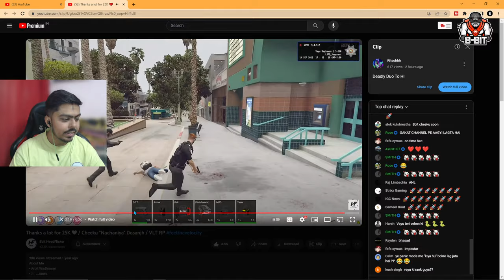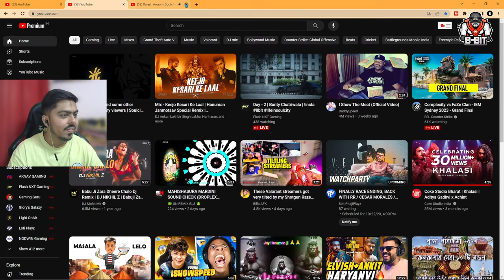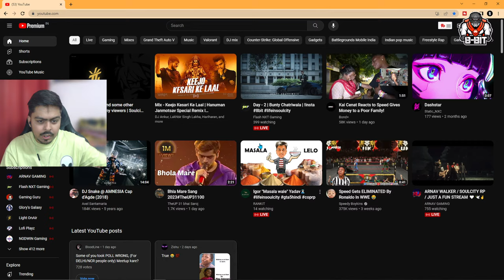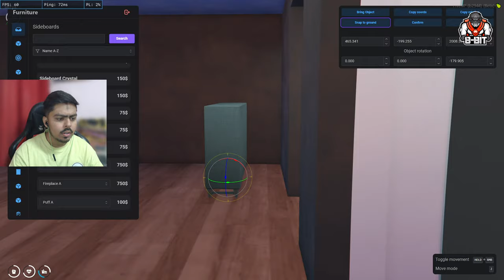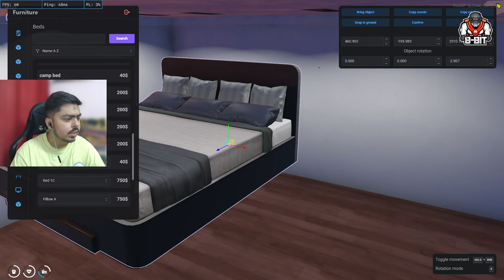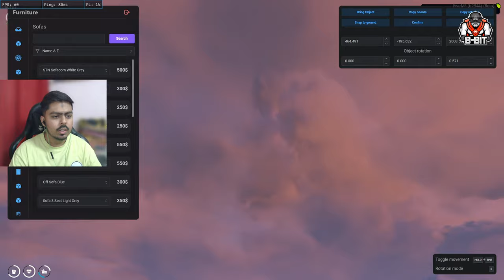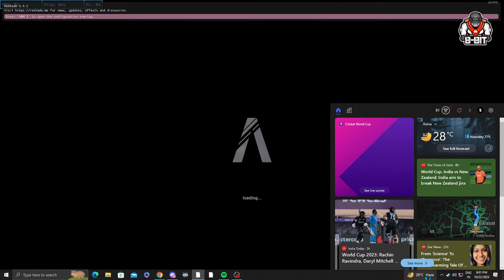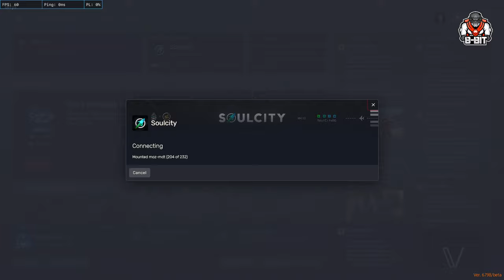Finals Today🔥 | 2Fast VS BBD | Drone POV! | RedLine📈 | Soulcity RP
🖥️ 𝐏𝐂 𝐒𝐩𝐞𝐜𝐬
-- CPU :- AMD Ryzen R9 5900X
-- GPU :- ZOTAC GAMING GeForce RTX 3080 Trinity OC
-- RAM :- 32GB 3600 MHz Ripjaws V
-- SSD :- ADATA 120 GB SSD ; WD Blue™ SN570 NVMe™ 1TB SSD
-- HDD :- Western Digital WD10EZEX Blue 1 TB
-- MoBo :- Aorus B550 ELITE AX V2
-- Cooler :- Deepcool L240T AIO
-- Monitor :- LG 22Inch Monitor , LG Ultragear 24GL600F-B 24 Inch
-- Mouse :- Logitech G102 Light Sync Gaming Mouse
-- Case :- RM4 CASE with HF Fan Kit
-- PSU :- VIVA 750W PSU
-- MIC :- Blue Snowball iCE USB Mic
-- HEADPHONES :- Logitech G733 Lightspeed Wireless Gaming Headset
-- CAMERA :- Logitech C922 Pro Stream Webcam, HD 1080p/30fps
-- MOUSEPAD :- Ant Esports MP300 Large Extended Waterproof Mousepad

| Chat Rules |
►No Spam/Promotion.
►Negative comments of any type towards streamers/moderators/viewers will not be tolerated.
►Requesting viewers to keep the chat clean